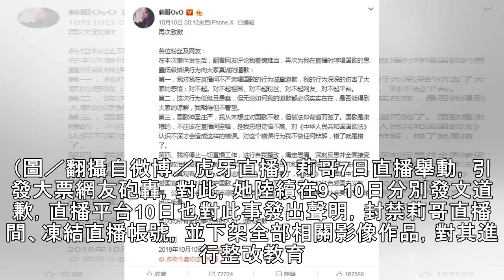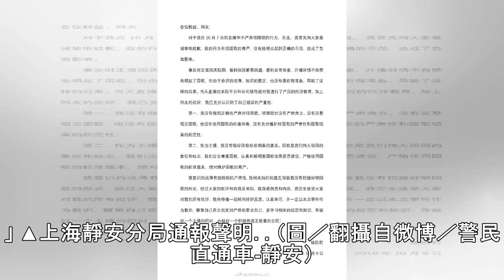20歲正妹陸直播主「嬉笑唱國歌」！ 遭警拘留5天下場超慘 | ETtoday星光雲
20歲正妹陸直播主「嬉笑唱國歌」！　遭警拘留5天下場超慘 | ETtoday星光雲
記者劉宜庭／綜合報導 大陸20歲女直播主莉哥（原名：楊凱莉）外型甜美，憑著天使般笑容及獨特沙啞嗓音，在抖音、虎牙等平台爆紅，擁有千萬粉絲，沒想到日前因為直播時，一邊播放大陸國歌、一邊手舞足蹈地唱，「起來～～不願做奴隸的人們～～」，不僅引發陸網公憤，還慘遭上海公安局靜安分局拘留5天。 ▲大陸直播主莉哥嬉笑唱國歌，遭警拘留5天。（圖／翻攝自微博／莉哥） 莉哥以顏值坐擁大量粉絲愛戴，但其舉止卻也飽受不少...